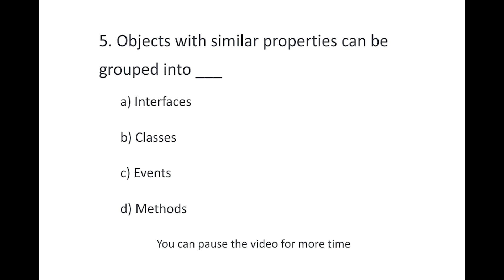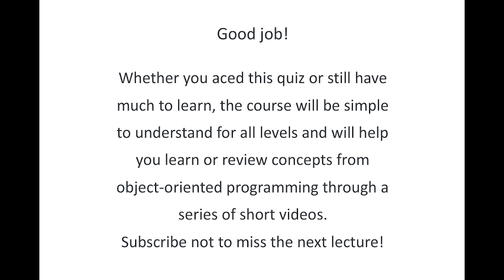Pre-Assessment - Introduction to Programming - Coding w/ Tigra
Take this short quiz before beginning the course to track your progress!